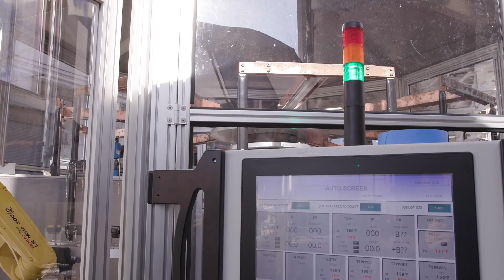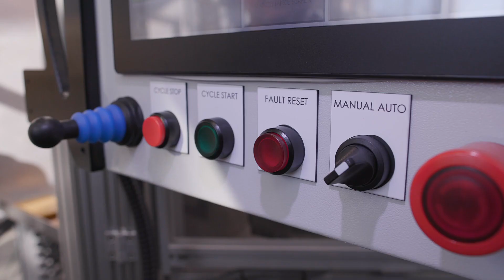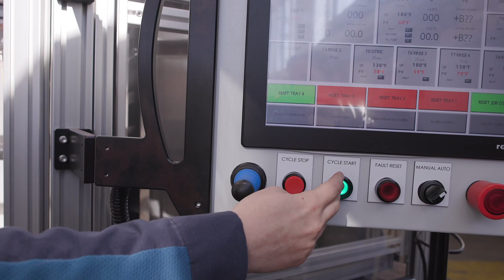Jacob Hay R-500 Rotary Electropolishing Module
Check out the new machine from Jacob Hay. The R-500 Rotary Electropolishing Module. A piece of Medical Grade Equipment.

Specialists in Electropolishing Engineering

At The Get Down
Matt Wigton
YITHK8CZLPAFHWGW